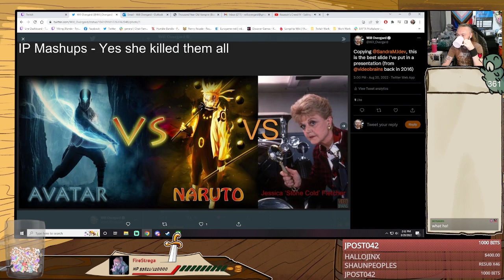Impromptu Pirates: Battle for Merrick Edition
I REMAIN DETERMINED NOT TO LET THIS SICKNESS STOP ME, SO IT'S BACK TO THE SEA OF THIEVES TO SAVE A GHOST BLOKE!

Originally broadcast August 20 2022

0:00 - Waffling
47:19 - Sea of Thieves
2:28:56 - Hydration Break
2:34:59 - Cursed Glow
2:43:31 - Crew Check Break
2:44:39 - Ghostly Lighthouses
3:47:55 - A Disagreeable Break
3:50:42 - More Fire than Wood
5:08:27 - Wrap up and Credits